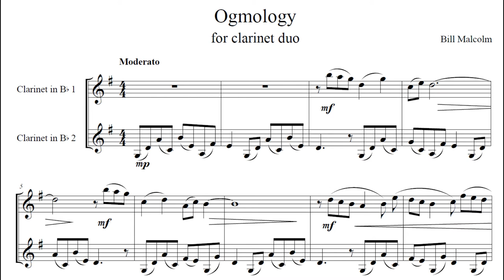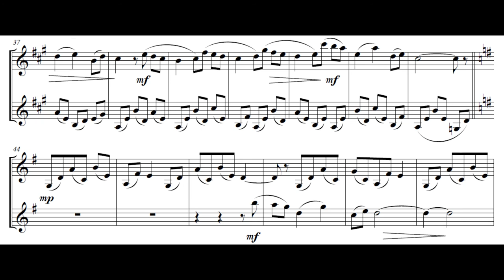Bill Malcolm - 'Ogmology' (Clarinet Duet)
This is a really charming example of highly angular wind writing which uses disjunct contours to build calm rather than anxiety! Hope you enjoy it!

Recorded by Peter Anthony Smith on a Buffet Festival Clarinet, Vandoren BD5 mouthpiece, BG L4SR ligature, and a Vandoren V12 Strength 3.5 reed.